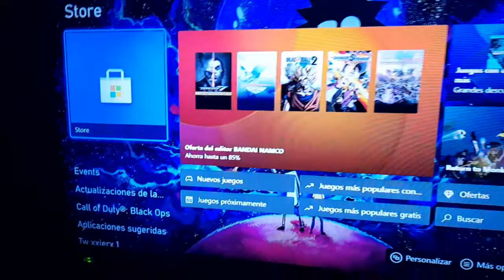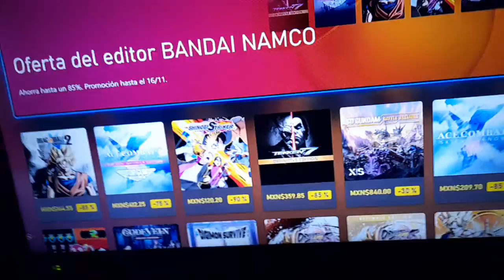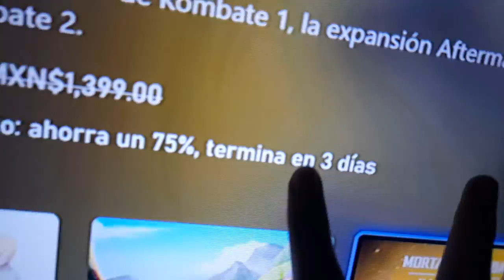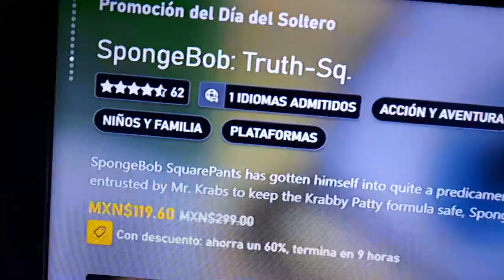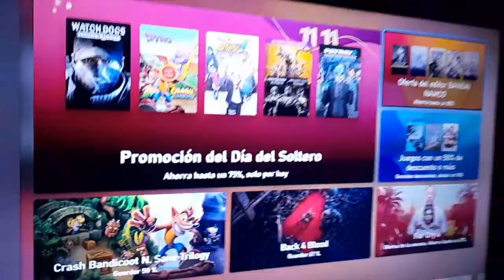Xbox one - APROVECHA GRANDES OFERTAS DIA DEL SOLTERO 🤑 @xbox Noviembre 2022